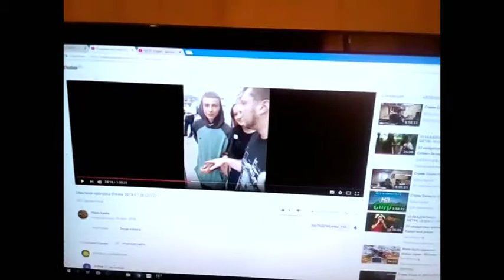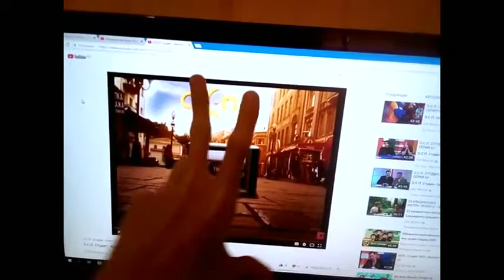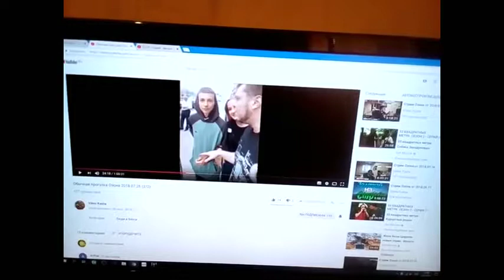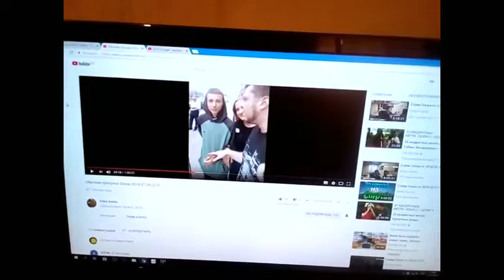Ютуб научился в поддержку новых форматов 1:21:1 и 4:3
Не прошло и 20-ти лет как Ютуб научился в поддержку 4:3 видео, УРАААА